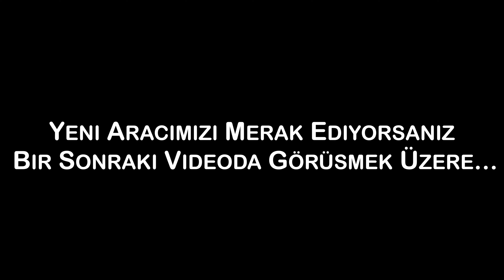ARABAMIZA VEDA EDİYORUZ || AUDİ A1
Merhaba arkadaşlar,

Celik Family Kanalımıza ve yeni bir videomuza hoşgeldiniz.